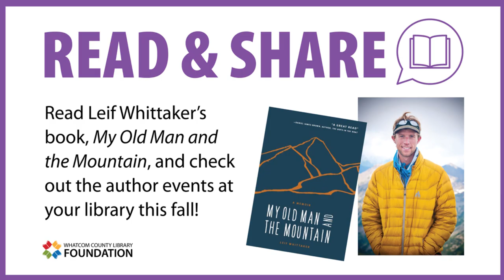Leif Whittaker Writing One Step at a Time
Whatcom County Library System's 2019 Read & Share selection is Leif Whittaker's My Old Man and the Mountain. Read the book and check out the many author events at WCLS libraries  throughout fall 2019!